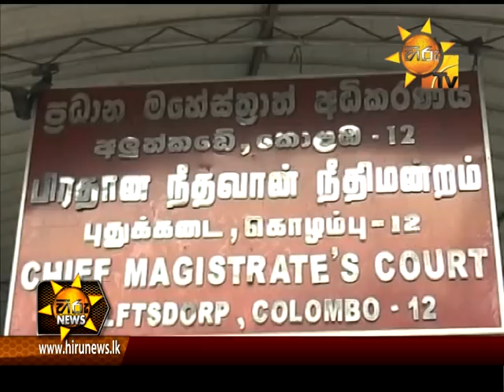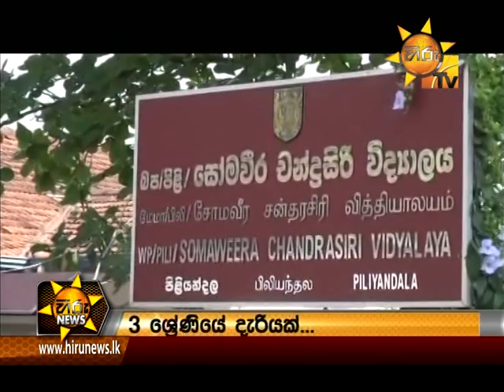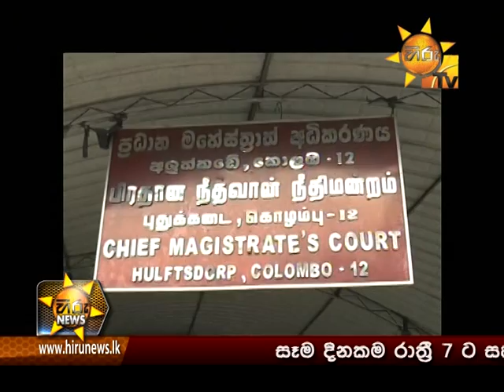Hiru News 9.30 PM February 24, 2015 | Part 02